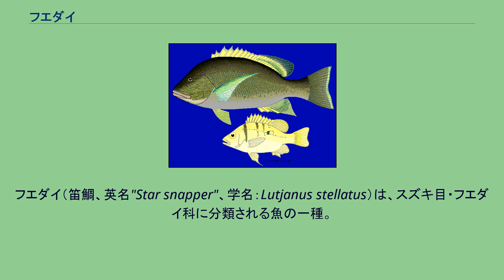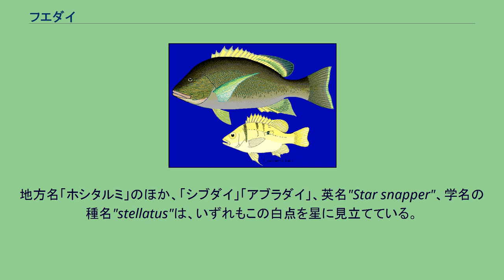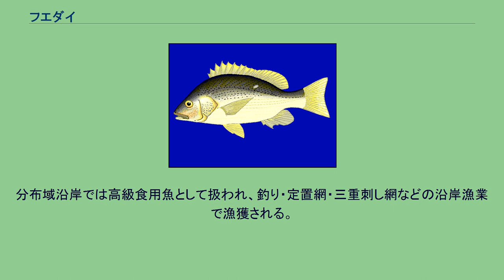フエダイ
フエダイ（笛鯛、英名"Star snapper"、学名：Lutjanus stellatus）は、スズキ目・フエダイ科に分類される魚の一種。
南日本から中国南岸までに分布する海水魚で、食用に漁獲される。
地方名としてシブ、シブダイ（宮崎）、ホシタルミ（鹿児島）、イナクー（沖縄）などがある。
なお、「フエダイ」という言葉はフエダイ属、またはフエダイ科魚類の総称としても使われることがある。
成魚は全長40-50cmほどで、フエダイ科魚類としては中型である。
体は楕円形で強く側扁し、マダイなどと同じ体形である。
口は頭部のやや下にあり、前に突き出て口笛を吹くように見える。
「笛鯛」の和名はここに由来する。
体色は一様に紫褐色で、各鰭は黄褐色をしている。
ただし生きている時は胴体の後半やや上に小さな白い点が一つあり、よく目立つ。
地方名「ホシタルミ」のほか、「シブダイ」「アブラダイ」、英名"Star snapper"、学名の種名"stellatus"は、いずれもこの白点を星に見立てている。
また、若魚は頬に水色の縦線が数本入る。
背鰭・尻鰭の軟条部は尖らず、円みを帯びる。
本州中部以南の南日本から台湾・香港沿岸まで分布する。
暖流に面した北西太平洋沿岸域の固有種である。
ただし南西諸島沿岸では個体数が少ない。
沿岸部の岩礁やサンゴ礁に生息し、海底近くを遊泳する。
食性は肉食性で、小魚・甲殻類・頭足類などを捕食する。
産卵期は5-7月で、夜に分離浮性卵を産卵する。
分布域沿岸では高級食用魚として扱われ、釣り・定置網・三重刺し網などの沿岸漁業で漁獲される。
ナミフエダイ。
下は若魚